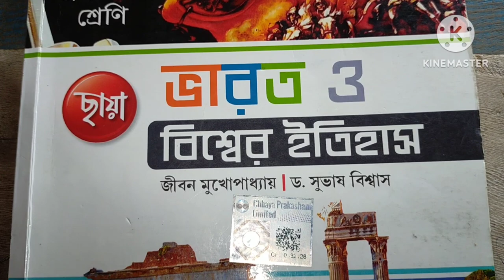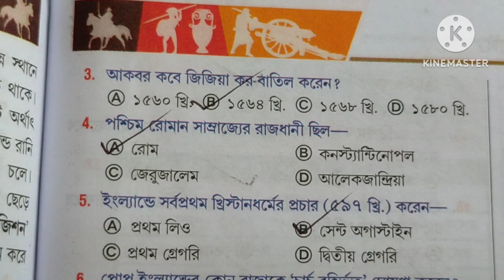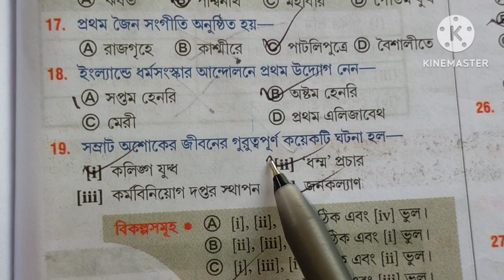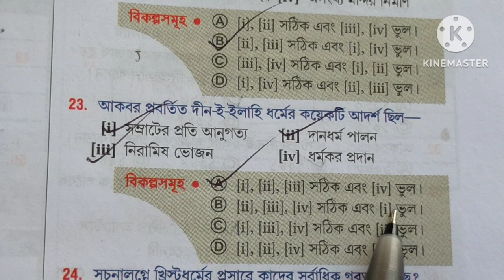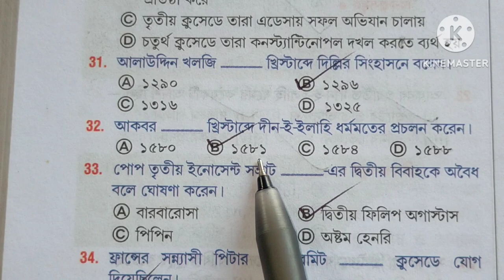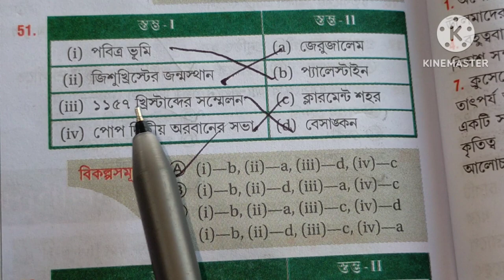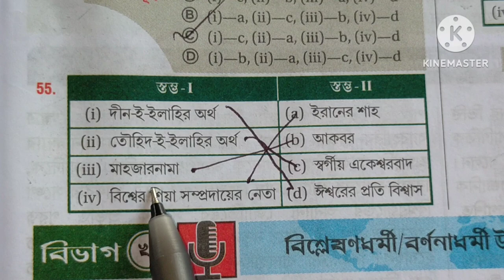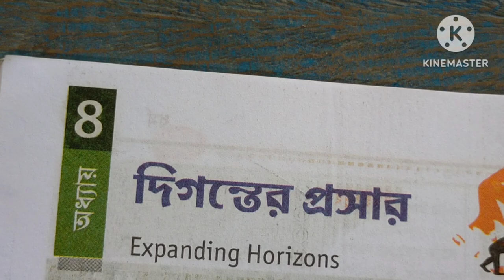Wbbse Class 11 History Chapter 7 Chaya Prakashani Onusiloni | History Chapter 7 Exercise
Wbbse Class 11 History Chapter 7 Chaya Prakashani Onusiloni | History Chapter 7suggestion

• ক্লাস 11 ছায়া প্রকাশনীর ইতহাসের অনুশীলনীর প্রশ্নের উত্তর

WBBSE class 11 history chapter 7 MCQ, WBBSE class 11 History Chapter 7 Chaya Prakashani Onusiloni, wbchse class 11 History Chapter 7 Chaya Prakashani exercise, WB Board Class 11 History Chapter 7 Chaya Prakashani exercise, akadosh srenir itihas soptom oddhayer onusilonir prosno, class 11 history chapter 7 Chaya Prakashani, class 11 History Chapter 7 religion, akadosh srenir itihas oddhay 7 dhormo, একাদশ শ্রেণীর ইতিহাসের সপ্তম অধ্যায় ছায়া প্রকাশনী অনুশীলনী, sb academic center,